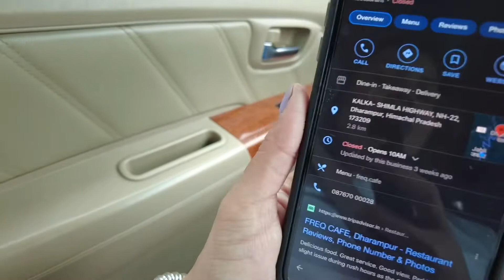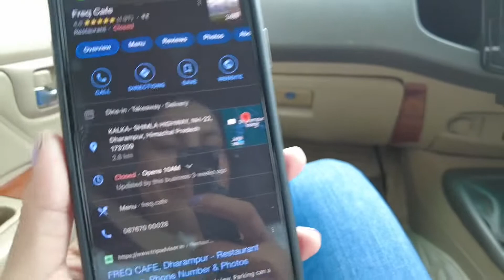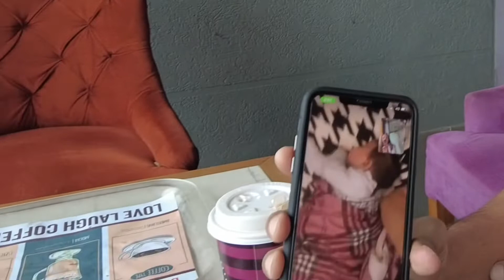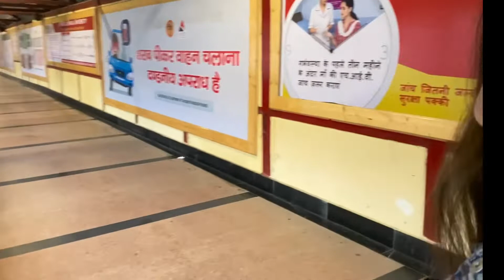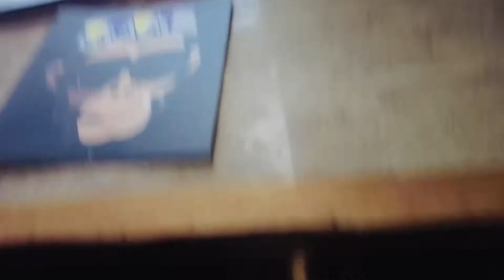Let’s go shimla| weekend getaway| shimla vlog!!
Hey guys..so recently we had a short trip to shimla n had so much fun..do watch the vlog hope you would like it..i am putting details of our hotel room here and please go watch our other vlog in which we have explored the cafes n restaurants in shimla i am putting link here.

We booked our room from agoda.com paid for room around 6k with breakfast.
Hotel name snow valley heights just 3km away from mall road located in main shimla

Love
Bhavi n amaan